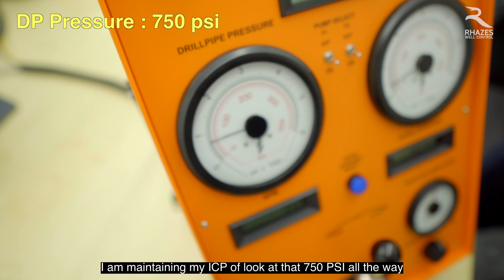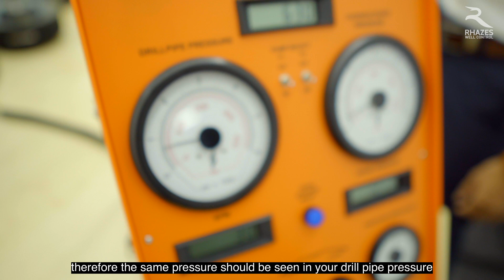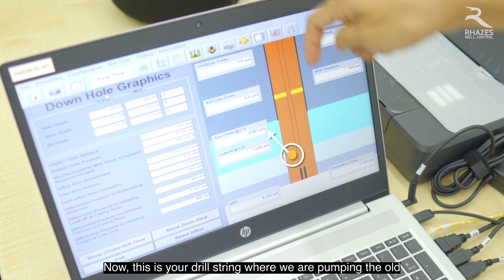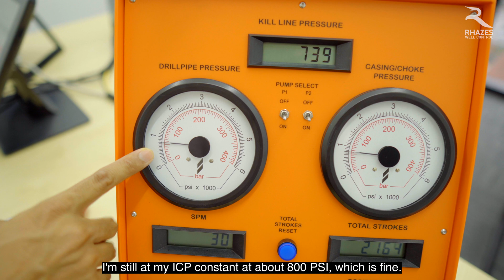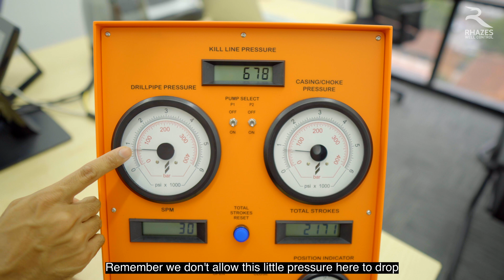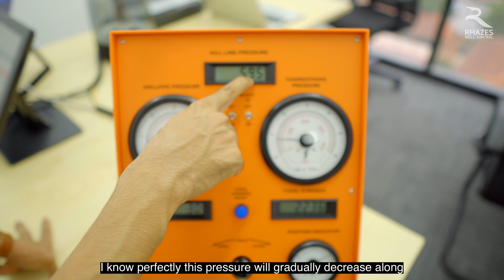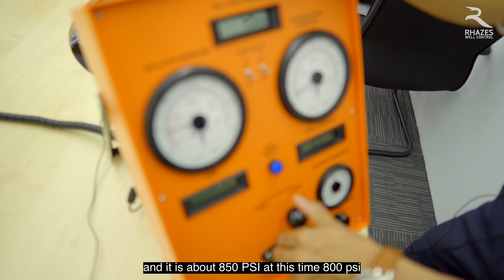Part 2 Drilling Simulator Series : How to Circulate out kick (influx) from bit to surface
Welcome back to our DrillingSimulatorExercise with RhazesWellControl

In this video, we are sharing on how to circulate kick (influx) from bit to surface. We are simulating the steps using Drilling Simulator from Drilling Systems (UK) Limited , Model